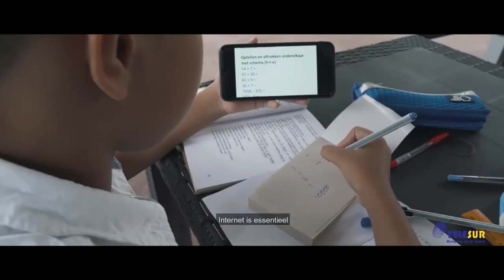21 10 2021 Telesur heeft per 01 november marktconforme tarieven